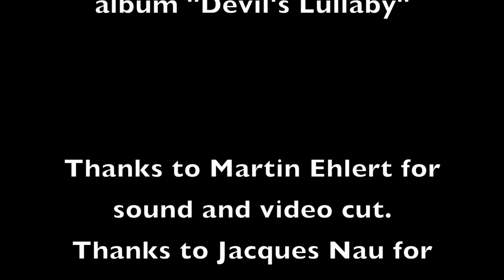Honey Creek live at Bel Étage - Cheap Sunglasses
ZZ Top's cheap sunglasses by Honey Creek. The legendary "double bass" solo of Holger Janes and James Boyle included.
A Blues and Rock evening with Honey Creek. Check out the album "Devil's Lullaby".